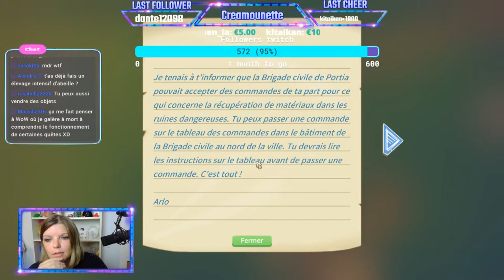My Time at portia [FR] - Live 01-2 La découverte ❤😍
Je fais mes premiers pas dans le jeu le plus cute de l'année 😍  et déjà les premiers fails ! Dans cette partie j'apprends à creuser et c'est pas si facile quand on est blonde 😂